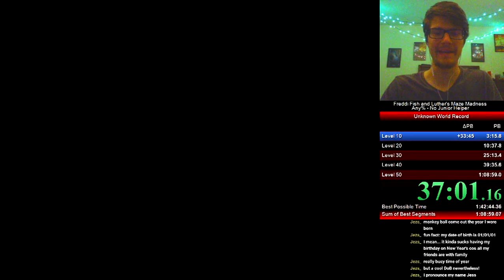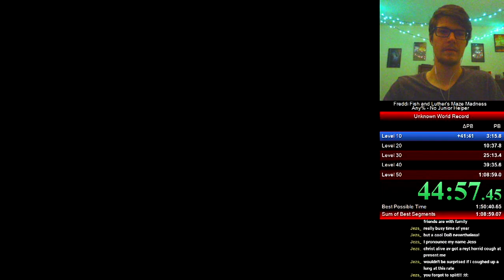Freddi Fish and Luther's Maze Madness (No Junior Helper) in 46:24 [World Record]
Achieved on April 18, 2020. I have also done a run which uses the readily-available in-game cheats that's a couple minutes faster

This was a whopping 22 minute and 35 second improvement over my previous PB. What happened? Well, I discovered that you do not lose speed boosts or your bubbles after getting a game over. This means that it's not only well worth your time to grind for them in places, but it also removes a giant challenge factor from this category—needing bubbles or super speed in all the tight situations you'll run into.

There weren't any that serious mistakes in this run but I'd still say a sub-45 is possible just because there was a lot of risks I didn't take in the run, nor do I think this is the final say on the optimal route.